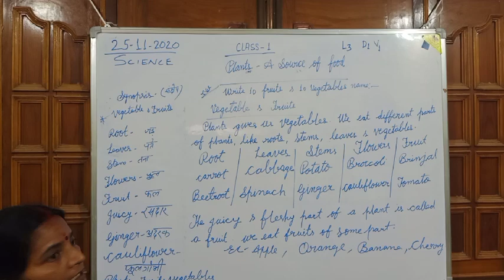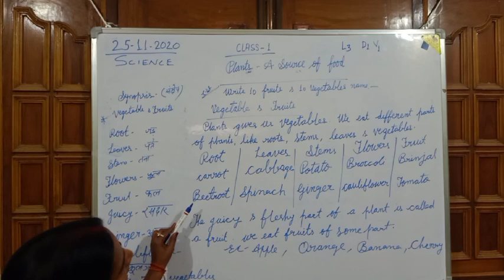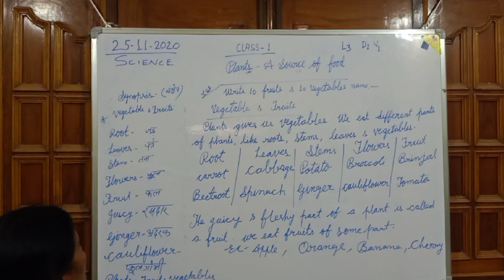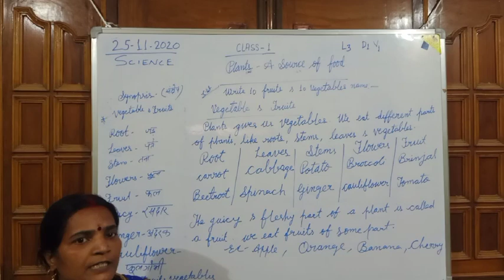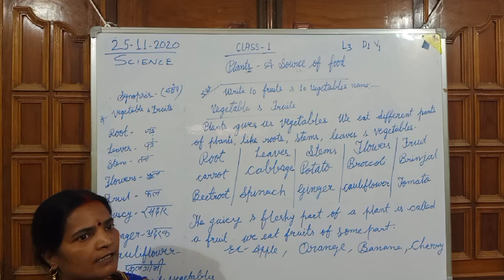NATH ONLINE CLASSES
NOC/CL1/L3/A SOURCE OF FOOD/L3/D1/V1/BINDU MAM/25:11:20